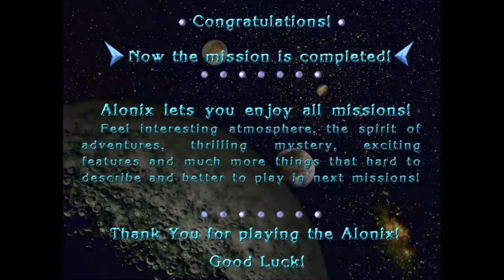Alonix HD Gameplay (Crazy Trek) Part 2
Like I said before, this mode is HARD. Words of wisdom LF1 and KIL, honestly just type that in when you are playing. You'll see what I mean. The next mode Deep Space is not even this hard.